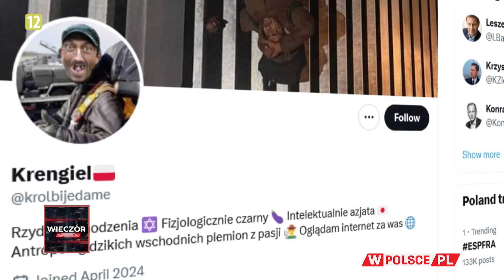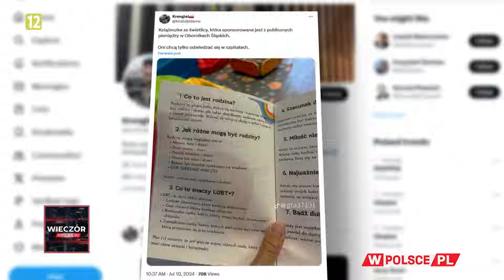IDEOLOGIA LGBT SIĘGA PO DZIECI | Mirosława Stachowiak-Różecka WCentrumWydarzeń (11.07.24)